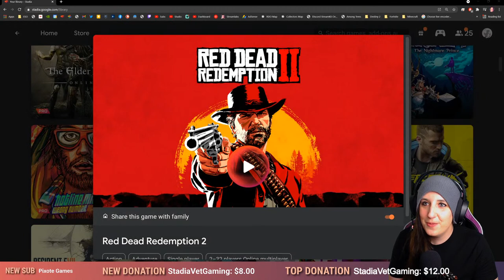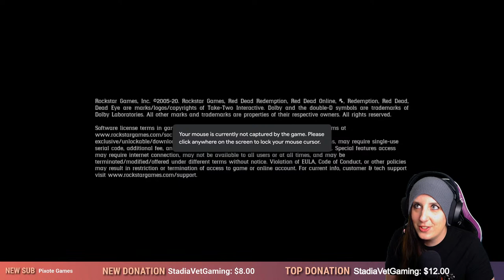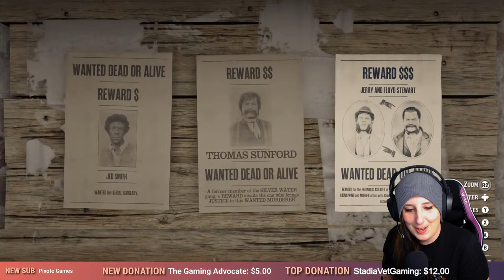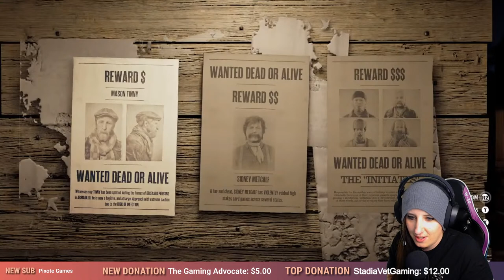🔴 LIVE | Red Dead Online with StadiaVet Gaming! | Stadia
Join me and @StadiaVetGaming in the world of Red Dead Online! I'm sure it's going to be a MESS!

♦ Platform: Google Stadia on Chrome Browser with Stadia Controller